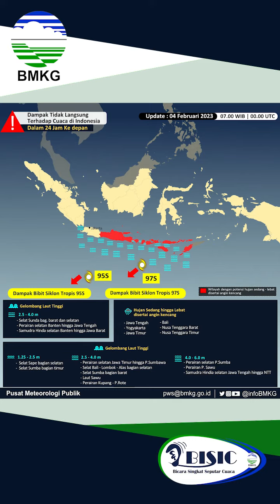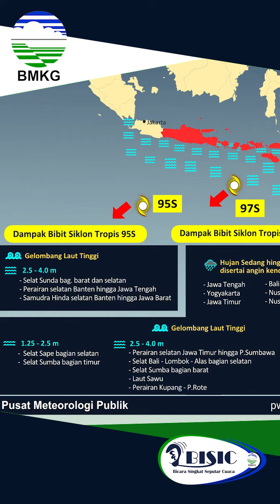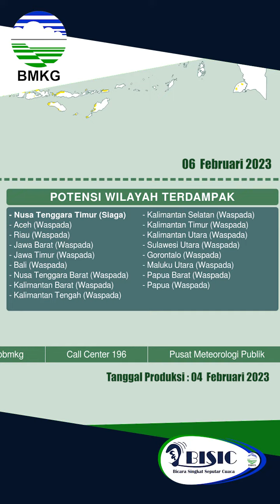Bicara Singkat Seputar Cuaca (BISIC) 04 Februari 2023